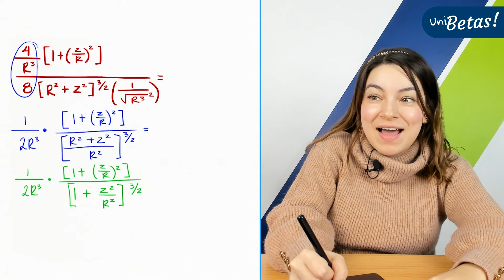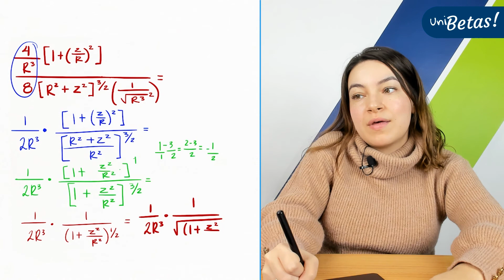Guía IPN 2021| Reactivo #13 | Álgebra | Guía Matemáticas IPN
En la clase de hoy la profe Luisa resuelve el reactivo #13 de la Guía IPN correspondiente a Álgebra.

Ejercicio #13: identifica la forma simplificada de la siguiente fracción

🔵 Exámenes simulacro.

Recuerda que el examen de admisión al IPN se conforma de 130 preguntas de las cuales 50 corresponde a matemáticas en la sección de conocimientos generales (a la cual pertenece álgebra).

🔥⚠️⏩¿Quiénes deben estudiar álgebra? TODAS y Todos los que vayan a presentar el examen de admisión al Instituto Politécnico Nacional, es un área que pertenece a la sección de conocimientos generales, por lo que no importa a la carrera que apliques, es muy probable que te encuentres preguntas de estos temas.

Los siguientes reactivos de la guía IPN los puedes encontrar en la lista de reproducción del área que quieras repasar.